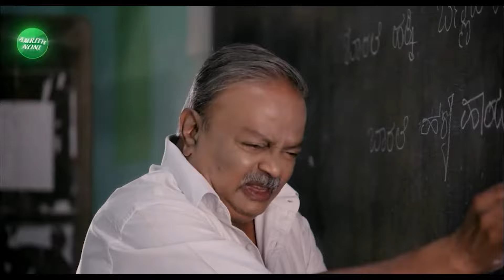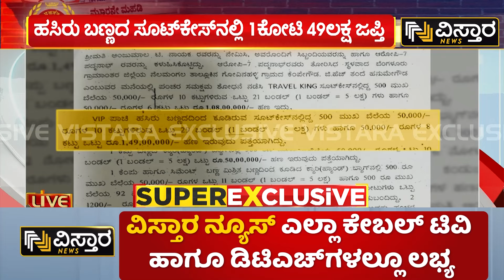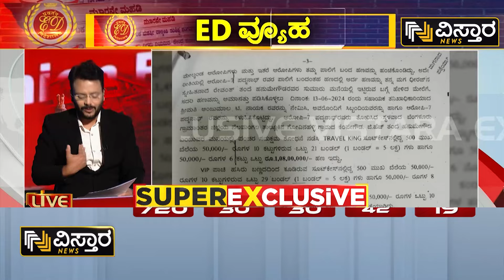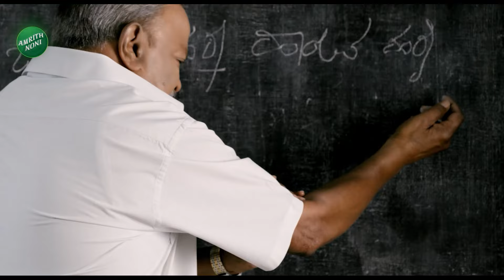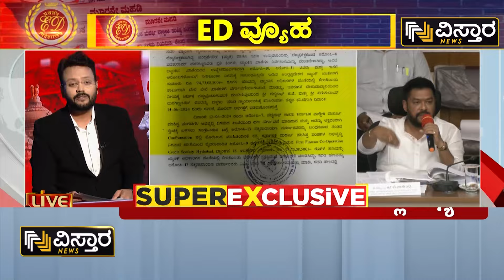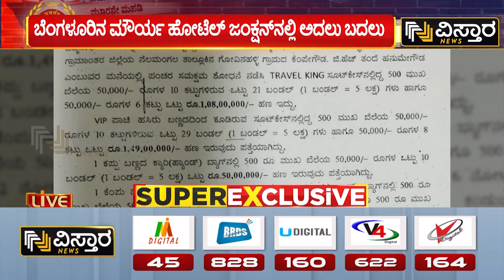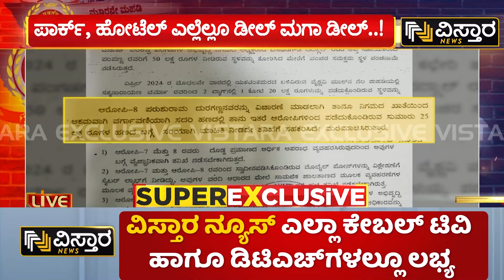Valmiki Corporation Scam | ವಿಐಪಿ ಸೂಟ್‌‌ಕೇಸ್‌ನಲ್ಲಿದ್ದ 1 ಕೋಟಿ 49 ಲಕ್ಷ ಹಣ ಜಪ್ತಿ | B Nagendra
Valmiki Corporation Scam | ವಿಐಪಿ ಸೂಟ್‌‌ಕೇಸ್‌ನಲ್ಲಿದ್ದ 1 ಕೋಟಿ 49 ಲಕ್ಷ ಹಣ ಜಪ್ತಿ | B Nagendra | Vistara News